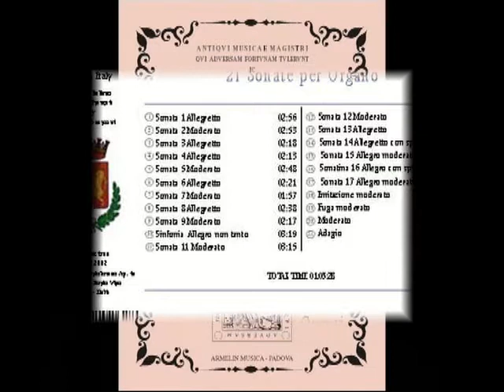ALESSANDRO GRAZIOLI Sonata IV°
Alberto Guerzoni esegue la Sonata IV “Allegretto” di Alessandro Grazioli  (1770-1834)  dal Cd “ 21 Sonate per Organo” registrato nel 2003 nella Chiesa Parrocchiale di San Bartolomeo Ap. In Contarina, città di Porto Viro sull’organo di Gaetano Callido op. 236  del 1787, edito da Tactus.

Alberto Guerzoni performs the Sonata IV ° "Allegretto" by Alessandro Grazioli (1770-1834) from the cd "21 Sonatas for Organ" in 2003 in the Parish Church of San Bartolomeo Ap. In Contarina, city of Porto Viro organ of Gaetano Callido op. 236 of 1787, published by Tactus.